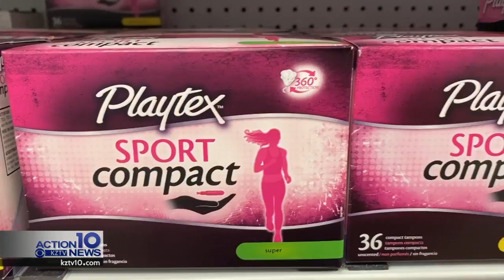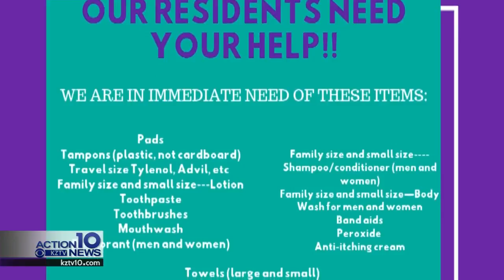Purple Door in serious need of toiletry donations